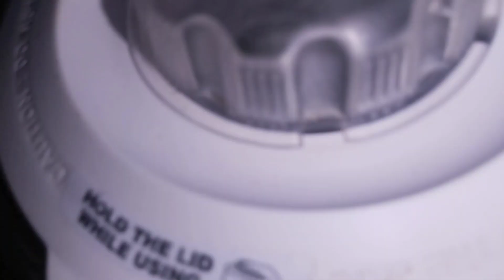आसान तरीके से बनाएं नारियल की चटनी। नारियल की चटनी की रेसिपी।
एक बार मेरे तरीके से बनाएं चीली पनीर बाजार और होटल से भी स्वादिष्ट
अपने घर पर बनाएं soft and spongy Dhokla recipe|| @MasalaKitchenbyPoonam
ऐसा केक जिसे खाकर बाहर का केक खाना भूल जाओगे।cake recipe by poonam's kitchen secret
अपने घर पर बनाएं tasty chilli Paneer recipe without onion and garlic ll @Masala Kitchenby Poonam
Crispy corn breakfast recipes
Janmashtami Special Mewa Paag recipe||
तोरी ओर फरे की मजेदार सब्जी food recipe treanding @harpyarikirasoi717
కాకరకాయ ఫ్రై ని ఇలా చేస్తే కాకరకాయ ఇష్టం లేని వాళ్ళు కూడా ఇష్టంగా తింటారు | bitter gourd fry
टिंडे का कोरमा || kabitaskitchen recipe food cooking @harpyarikirasoi717
ਇਸ ਤਰਾਂ ਬਣਾਓ ਕਰੇਲੇ ਤੇ ਦਾਲ ਪਰਵੇ ਕਰੇਲੇ ਭੁੱਲ ਜਾਓ ਗੇ // karele or dal ki recipe
New style Flower Pizza make at home
🌽స్వీట్ కార్న్ తో 💁రెస్టారెంట్ style లో ఇంట్లో easy గా క్రిస్పీ కార్న్ తయారీ విధానం 😋👌👌
చపాతీలు గట్టిగా కాకుండా స్మూత్ గా ఎలా చేసుకోవాలో చూడండిrnkkitchen
गारंटी है बिना कड़वाहट के करीले इतने स्वाद बनेंगे बड़ों के साथ बच्चे भी उंगलियां चाट चाट कर खाएंगे
Tasty biscuit cake recipe (no egg/no oven)food cooking recipe kabitaskitchen @harpyarikirasoi717
घर पर परफेक्ट पिज़्ज़ा बेस बनाएं
Tasty and crispy Corn pakoda recipe in hindi
My Style Kaala jamun recipe recipe food indianrecipe @harpyarikirasoi717
कुरकुरे कॉर्न पकौड़ा | Crispy Corn Pakora Recipe | Corn Bhajiya Recipe | Street Food | Recipes Hub
बारिश में जब मजेदार पकोड़े खाना हो तो बनाए देसी भुट्टे के सबसे tasty पकोड़े बॉम्बे style चटनी के सा
UP ki traditional recipe guna | desert recipe
बॅचलर ढोकळा |कुकर मध्ये 20 मिनटात नाष्टा | Dhokla Recipe
meetha kaddu ki recipe - Kasi phal
बिना लहसुन प्याज के बनाए पनीर चिल्ली | Cheese Chilli recipe | Paneer chilli recipe | paneer Recipe
Biscuit chocolate cake ll No Maida ll No Oven ll No Eggs ll No Coco powder ll Easy and Tasty cake🍰
टमाटर वाली भिंडी की रेसिपी बिना लहसुन प्याज के
खांडवी बनाने का सबसे आसान तरीका | Khandvi Recipe In Hindi | Gujarati Khandvi
शिमला मिर्च की स्वादिष्ट रेसिपी I shimla mirch recipe I Sandhya
अपने घर पर बनाएं Aachari Karela recipell @Masala Kitchenby Poonam
Bharma Shimla mirch recipe recipe cooking food indianrecipe @harpyarikirasoi717
Raksha bandhan special Simai ki Barfi|barfi @harpyarikirasoi717
Traditional Farsan Khandvi - Gujarati Khandvi Recipe - ખાંડવી બનાવવાની રીત - Street Food
आलू परवल की चटपटी सब्जी की रेसिपी | Aloo Parval Recipe
Gujarati Khandvi//खांडवी बनाने की सही विधि जानिए हिंदी में।
Tasty Mix veg raayta recipe @harpyarikirasoi717
રેસ્ટોરન્ટ જેવા પનીર ટિક્કા મસાલા હવે ઘરે જ બનાવો તો હોટલ માં ખાવાનું ભૂલી જાસો |Paneer recipe
खांडवी बनाने का सबसे आसान तरीका 😍 || इस आसान तरीके से बनाए गुजरात की फेमस खांडवी || Khandvi Recipe
Tasty Kadu ki sabji ki recipe|food cooking recipe indianrecipe @harpyarikirasoi717
Pizza Base Recipe|तवे पर पिज्जा बेस कैसे बनाए|घर पर पिज्जा बेस आसानी से बनाए|Raj Kitchen
न सोडा न दही चाहिए 5 मिनट मे किलोभर ढोकला कुकर मे बनाने का नया आसान तरीका देखकर चौंक जाएगे
Khandvi recipe in just 3minutes
how to make besan ka dhokla with chutni soft and spongy
Spicy Masala Sweet Corn || मॉल जैसा मसाला कॉर्न घर पर बनाये || Masala Sweet Corn Chaat
बारिश में जब कुछ मजेदार खाना हो तो बनाएं देशी भुट्टे के सबसे Crispy पकोड़े,2 दिन करें स्टोर | Pakoda
रसीली भरवां शिमला मिर्च, एसी कि मन करे बनाते बनाते खा लें | Stuffed Shimla Mirch with Gravy Recipe
स्वादिष्ट शक्कर पारे रेसिपी
corn pakoda | बाजार जैसे क्रिस्पी कुरकुरे भुट्टे के पकोड़े एकबार मेरी तरह से बना कर देखे
కాకరకాయ ఫ్రైని ఇలా చేస్తే అస్సలు చేదు ఉండదు||Bitter Gourd Fry|Kakarakaya Fry Recipe In Telugu
Chatpata Kurkure Crispy Corn Fried|Chinese Crispy Corn Fried|Marufa's kitchen|